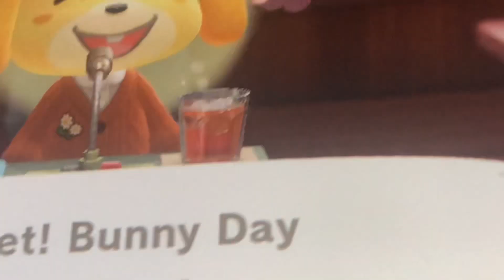I timed traveled to much and Isabelle told me this